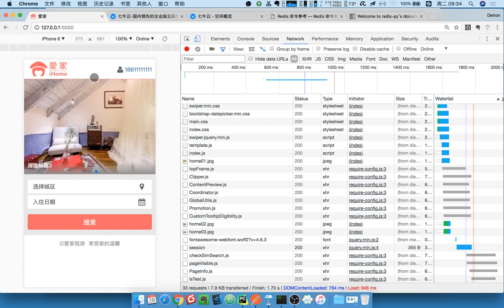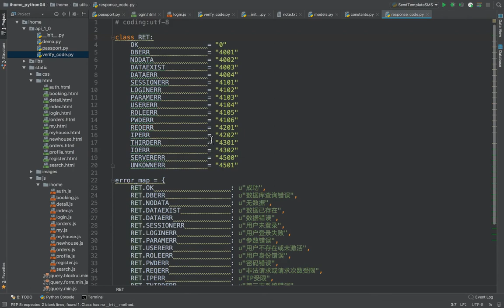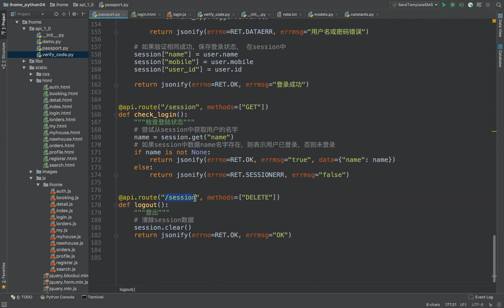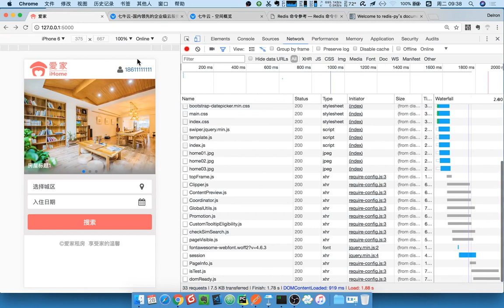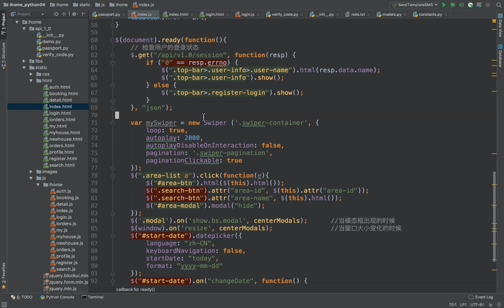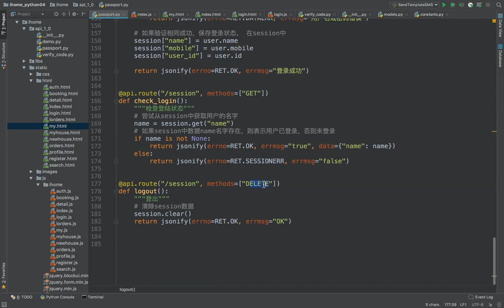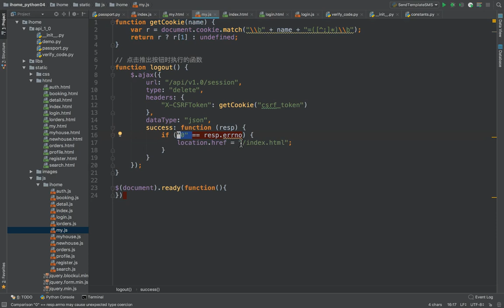17 爱家租房项目丨08 登录丨03 检查登录状态与退出代码